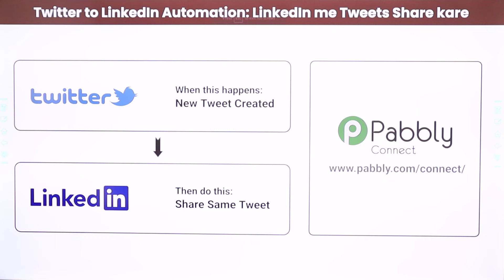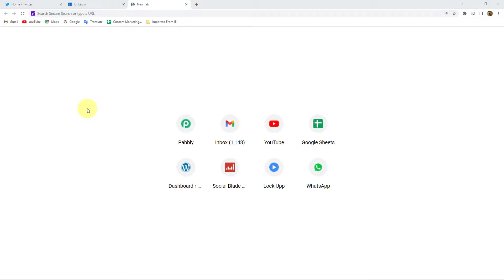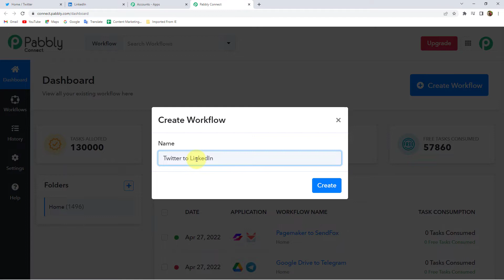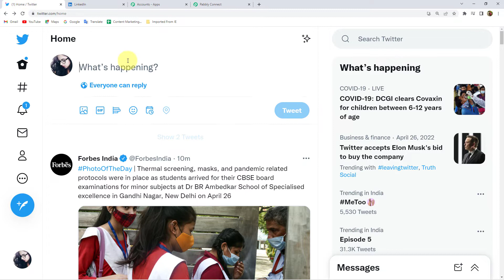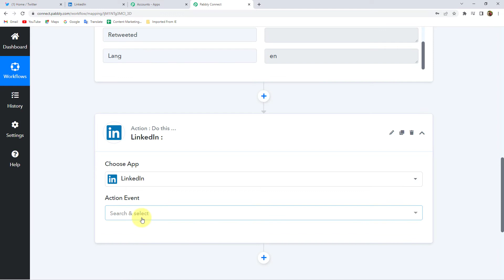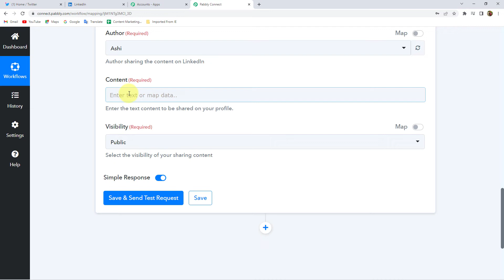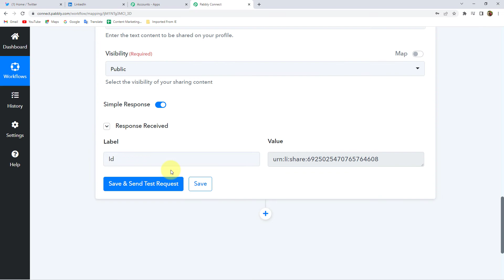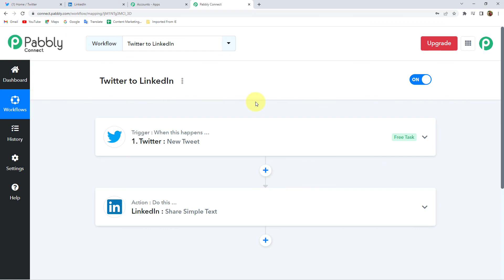Twitter to LinkedIn Automation: LinkedIn me Tweets Share kare Automatically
✅  The most effective way for marketing your business is to actively post on different social media platforms regularly, but this also a time consuming task if done manually.
In this video we are going to learn how to set up Twitter to LinkedIn Automation, where you can Post Tweets in LinkedIn with Proper Formatting automatically, just by connecting twitter and linkedin accounts. once twitter linkedin integration is set, you will be able to engage with your audience on both the platforms.